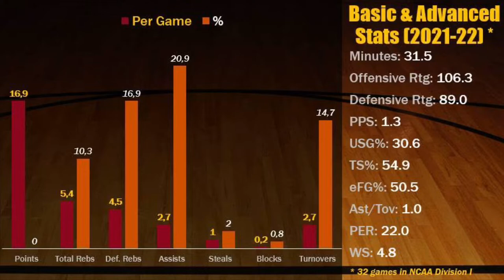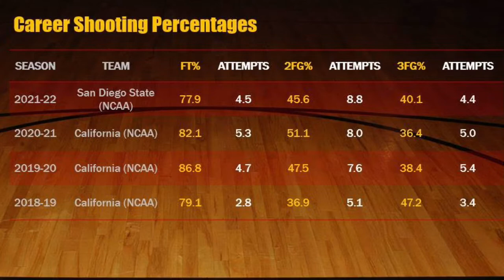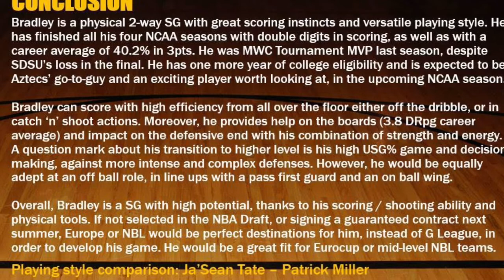Matt Bradley || 2021-22 NCAA Division I Scouting Report